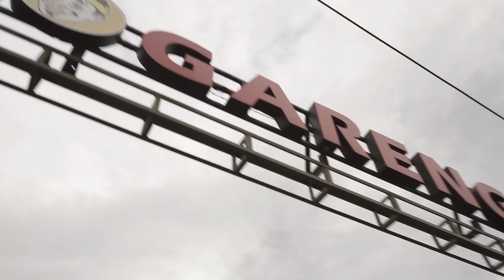VLOG - Main Ke Rumah Gareng Tralala FULL NGAKAKK...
Sugeng rawuh

Catatan : None

Support By :
Pleret MediaWorks, Dulure Bege